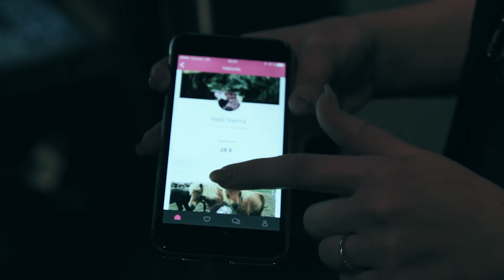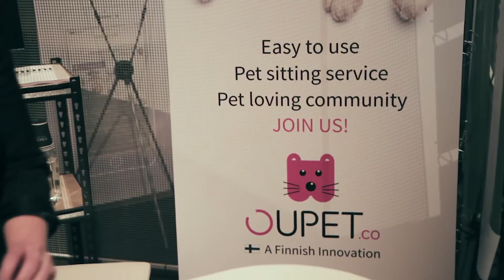SLUSH 2016: Näin lemmikin omistajan elämä helpottuu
Lähdössä lomalle, mutta mistä lemmikille hoitaja? Digitalisaatio ratkaisee myös koiranhoito-ongelmat.